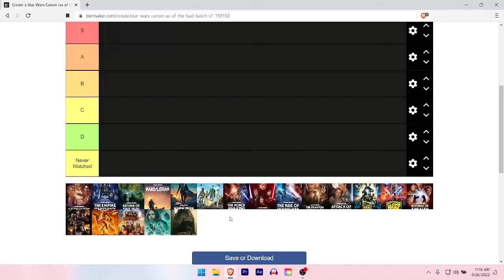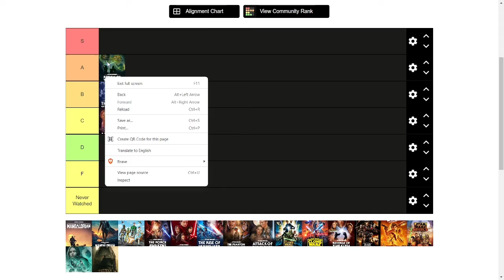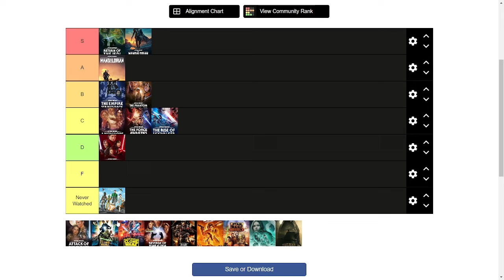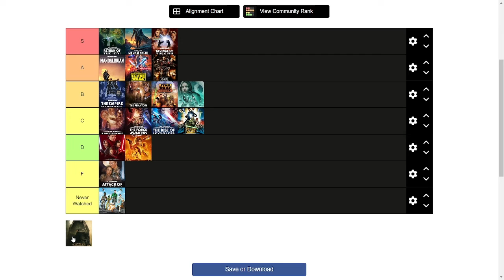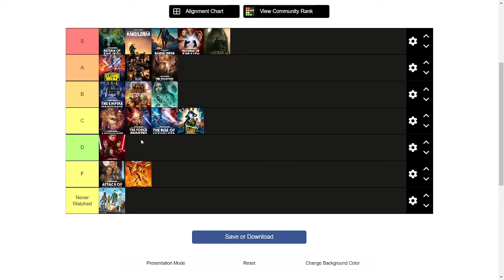SUPERFAX: Star Wars Movies & Shows | Tier List | @FateRage @adammesa6073 | Middle School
Ben and Adam rank all Star Wars movies and shows in a tier list.

0:00 Intro
0:22 A New Hope
1:46 Empire Strikes Back
2:11 Return of the Jedi
3:09 Mandalorian S1
3:18 Mandalorian S2
3:44 Force Awakens
4:10 The Last Jedi
4:32 Rise of Skywalker
5:38 Phantom Menace
5:49 Attack of the Clones
6:22 Clone Wars Movie
6:39 Clone Wars Show
7:27 Revenge of the Sith
7:50 Bad Batch
8:15 Solo Story
8:26 Star Wars Rebels
8:58 Rogue One
9:25 Obi-Wan
9:42 After thoughts